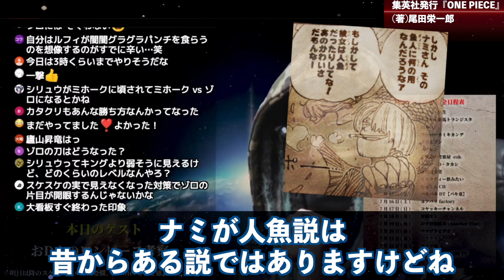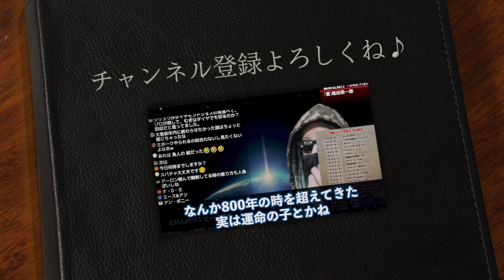1056話に未来予言【ワンピース ネタバレ】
653話“ヒーローの帽子”から、第654話　”GAM(小群)„を読めば今後の展開が丸分かりに!?
【ワンピース ネタバレ】【ワンピース 考察】

103巻SBSで判明した新事実がヤバすぎる！今後登場する最強の実の伏線気づいた！？サンジの身体の異変に秘密が…【 ワンピース 最新 考察 】
バギーの新組織にミホークとクロコダイル！？新たな登場キャラクター「火ノ傷の男」の正体とは！？【 ワンピース 1056話 最新話 考察 】
ワノ国出航！クロス･ギルドの全貌と"火ノ傷の男"の正体...遂にヤマト●●へ...※ネタバレ注意【ONE PIECE 1056話】
【 ワンピース 1056話 】バギーが四皇になれたカラクリが判明！元七武海たちの意外すぎる動向とワノ国出航直前の波乱！【 ONEPIECE 最新話 考察 感想 】
"火ノ傷の男"は◯◯◯...最終地点"水先星島"で4つ目の"ロードポーネグリフ"を持っている...※ネタバレ注意【ONE PIECE 1056話】

653話“ヒーローの帽子”から、第654話　”GAM(小群)„を読めば今後の展開が丸分かりに!?